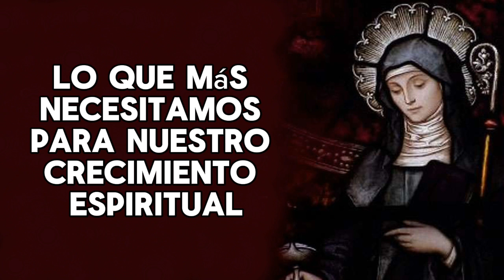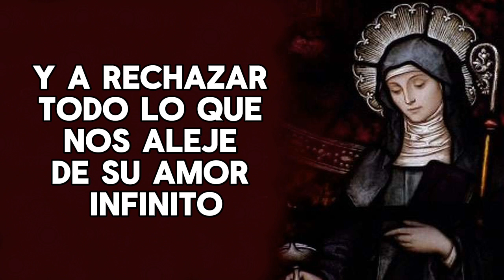🙏 ORACIÓN A SANTA BRIGIDA 🙏